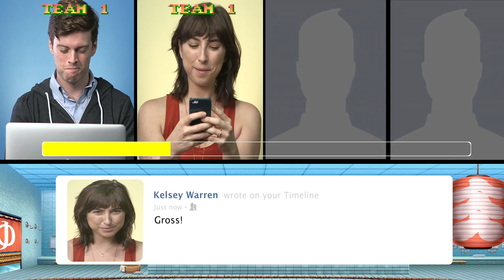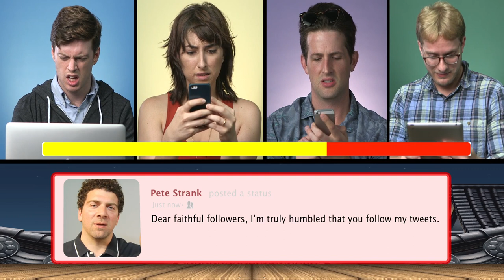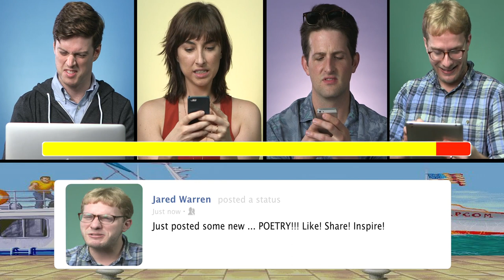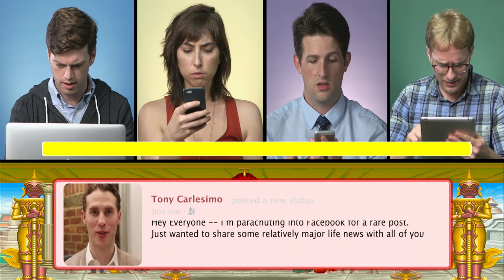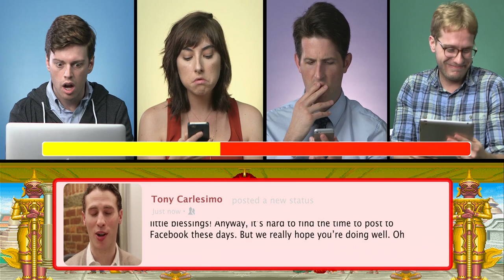FACEBOOK FIGHTER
Directed by: Dennis Liu
Written by: Marie Iida
Produced by: Teresa Lee

Cast
Mark: Marshall Stratton
Shane: Matt Dennie
Kelsey: Jessica Ruane
Jared: James Clark

Statuses in order of appearance:
Dan Pozmanter
Lauren DeAngelis
Mel Owens
Peter Ostella
TJ Del Reno
Erick Hellwig
Doug Widick
Teresa Lee
Aldous Davidson
Tony Carlesimo: David Bergmann

Special Thanks:
Jon Truei
Thomas Hayes
Radical Media
Anna Roisman
Mimi Fischer